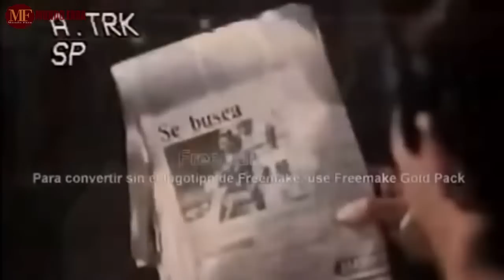LA TRISTE HISTORIA DE MARIA FERNANDA MARTINEZ | Quería ser Hombre | Hablaba con su padre fallecido